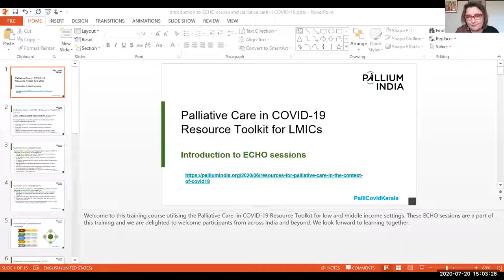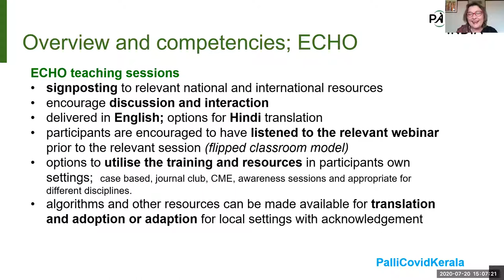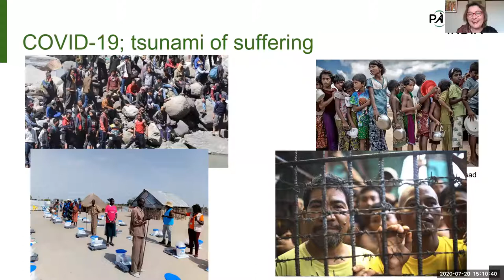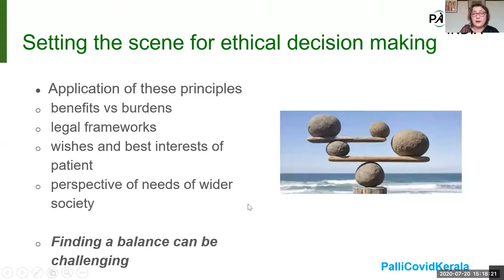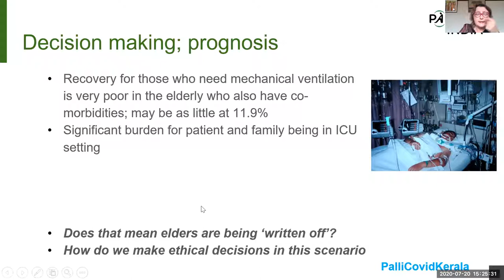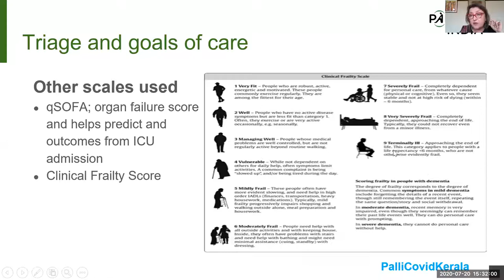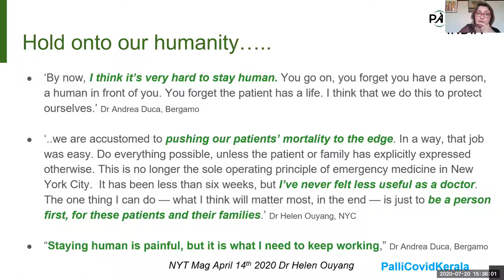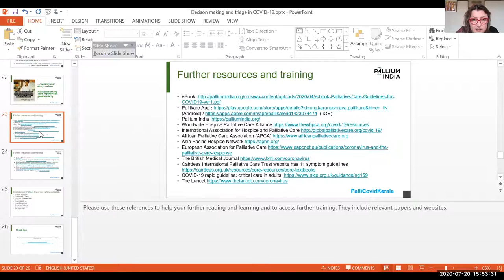TIPS-ECHO SEASON 28- PalliCovid ECHO-11-Dr Mhoira Leng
TIPS-ECHO SEASON 28- PalliCovid ECHO-11-“Ethical issues, goals of care, and triage in the context of COVID19 "